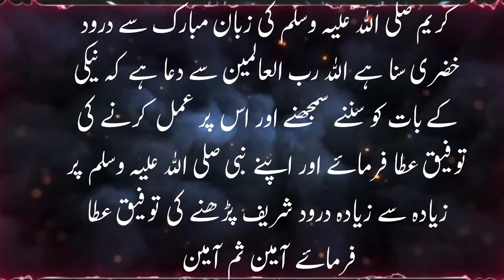Jo Hajj Par Jana Chahtay Hain Wo Yeh Darood Sharif Ka Wazifa Karain | Islamic bayan in Urdu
Wazifa
Wazaif
Islami Wazifa
Islamic Wazifa
Islamic Wazaif
Best Wazifa, Quranic Wazifa
Qurani Wazaif
Qurani Wazifay
Hadees, Hadees Sharif
Ahadees, Hadith
Best Hadees